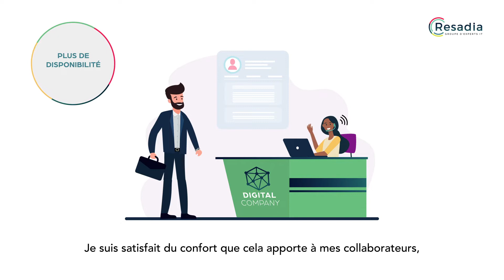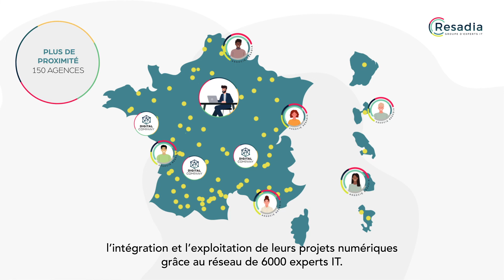Groupe Résadia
Motion design de présentation du réseau Résadia : 1er groupe d'experts IT. Découvrez nos solutions informatique, télécom, sécurité, réseaux, opérateur et Cloud.